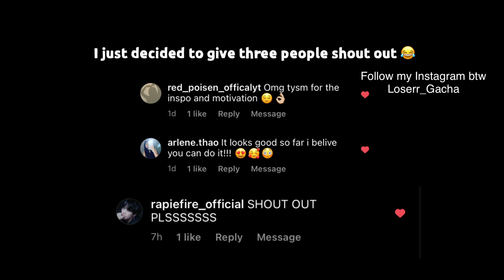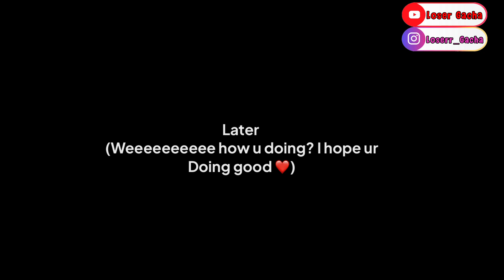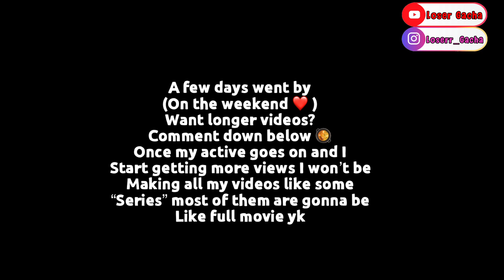❦💕When You Were Nice To The ‘Kid’ And Now She’s Your Girlfriend❤️pt.2❤️GLMM❦Gacha Life Mini Movie❤️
AHHHHHHH ENJOY I MISSED YOU ALLL PHAHA LOV UALL SO MUCH
ENJOY READING

I’m sorry for not uploading for a while plz and i missed you bby ❤️
🐌🥂🐛 This Is just a Basic and simple GLMM and I hope your gonna enjoy It heheh ❤️

Hello there •^• 👉👈❤️

⚠️ I NEVER said I/Loser Gacha owns them ⚠️
❣️The Channels I find MUsic and songs In are these❣️:

 (ღ˘⌣˘ღ) ❤️I will appreciate it a lot, and it means you support me❤️ (ღ˘⌣˘ღ)

❀🌸 Hehehehehe just kidding but fr sub and like xd🌸❀
                         ⌨ ✎𝕄𝕖 𝕥𝕪𝕡𝕚𝕟𝕘✎ ⌨

☻ ☞ 👑Psst baby you dropped this👑 ☜ ☻

ԅ⁞ ◑ ₒ ◑ ⁞ᓄ 💛Hey do you want a shout out?
Down below and say “Done LoserShoutOut” thats all 💛ԅ⁞ ◑ ₒ ◑ ⁞ᓄ

♪ヽ( ⌒o⌒)人(⌒-⌒ )v ♪ ❤️ just make sure to use that hashtag #️⃣ ❤️ ♪ヽ( ⌒o⌒)人(⌒-⌒ )v ♪

⚠️ Please dont comment and say that i copied anyone cuz i did NOT copy anyone, i made this glmm by my ideas ⚠️
⚠️ dont be rude in the comments or to my fans i will appreciate it lol ⚠️

┗(＾0＾)┓❣️ Thank you for understanding haha ❣️ ┏(＾0＾)┛

•❤️Hiiiiiii❤️•
•❣️I am just a youtuber, and I upload gacha Life videos❣️•
•💖Don’t ever give up on ur dreams you are gonna get to ur dreams💖•
•💞Now dance with me and have fun ┗(｀ー´)┓ ┏(｀ー´)┛💞•
•💝You are loved by me and by a lot of other people, who knows? Haha💝•

♪(┌・。・)┌ Do you know if you smile you cant feel yo tongue? ♪(┌・。・)┌
❤️• ⋋⁞ ◔ ﹏ ◔ ⁞⋌ Look at you smiling pls keep smiling your so cute and your stunning•❤️

●﹏● I am jealous you Is so cute 💘 ●﹏●

❤️ I Love You The Most Don’t Let Anyone To Let You Down, You Are You And That Is Your Power❤️

                                                            💕 remember that haha 💕

any questions? 😁